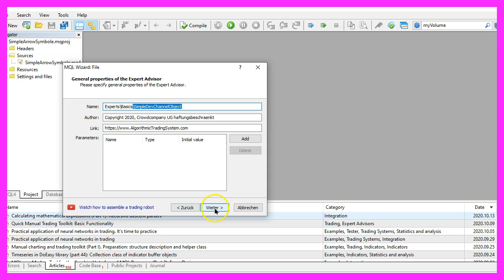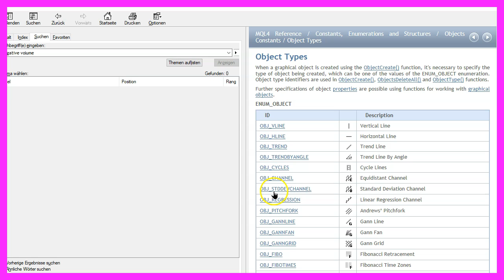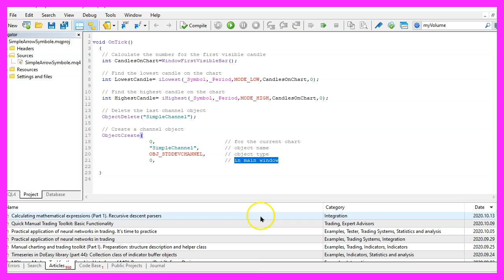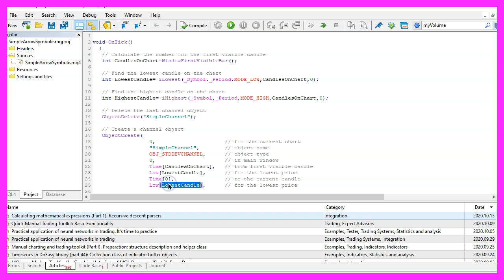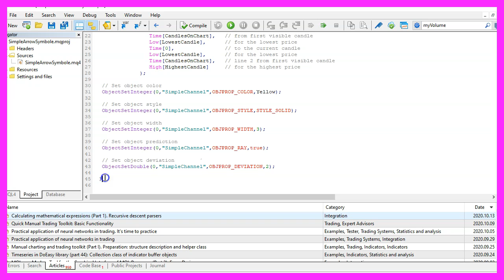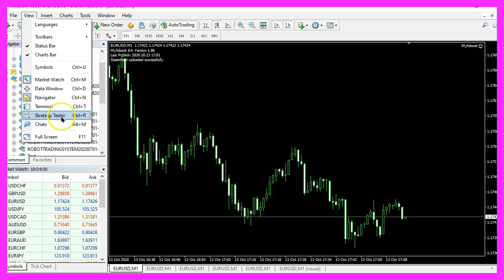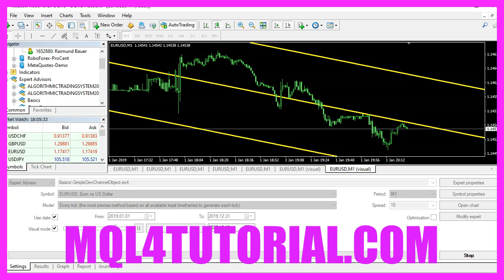MQL4 TUTORIAL BASICS - 92 SIMPLE DEVIATION CHANNEL OBJECT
With MQL4 for Metatrader4 we create a Deviation Channel object which is drawn and adjusted automatically as a trend channel directly on our Forex Chart.

In this video, we are going to create a deviation channel object like this one. So let’s find out how to do that with MQL4. To get started, please click on a little icon here or press F4 on your keyboard. Now you should see the MetaEditor window, and here you want to click on file, new file, Expert Advisor from template. Continue. I will call this file SimpleDevChannelObject. Click on continue. Continue and finish. Now you can delete everything above the OnTick function and the two comment lines here. First, we need to calculate the number of candles on the chart and to do that, we use the function WindowsFirstVisibleBar, that will return the index or the number of the first visible bar on the current chart. I also would like to know the number for the lowest candle, and we can calculate that by using iLowest for the current symbol on the chart and the currently selected period. For low prices, we use MODE_LOW, for all the candles on the chart starting with the current candle, 0.

Now let’s repeat the whole process and calculate the highest candle. That can be done by using iHighest. For the current symbol on the chart and the currently selected period, this time we use MODE_HIGH, for all the candidates on the chart. And we also start with candle 0. Now, before we create a new object, we use ObjectDelete to select the last channel object that we have created. We will not have such an object the very first time we call this function, but afterwards, we want to make sure that the former object that is called SimpleChannel will be deleted and afterwards we can draw another one. And that is done by using ObjectCreate. So let’s find out what parameters we need to fill. The first parameter is 0, that is for the current chart that we are using. The second parameter is the name of the object.

It is called SimpleChannel. The next parameter is called OBG_STDDEVCHANNEL. So let’s mark that and press F1. Here is the object type that we want to create. There are lots of different object types and when we click on this one, we see that it will create a standard deviation channel right on our chart. That’s what we want. And then the next one parameter we are telling MetaTrader to draw it on the window 0, that’s the main window with the candles. If you like to use oscillators, you know that there are things like the MACD and when you use that one, you will create a second window below the candle chart window, but we don’t want to do that. The next parameter is for the point in time, that’s here. We have date times here and values here, and I would like that the deviation channel is drawn from the point in time where the first candle on the chart is drawn.

The next parameter is for the lowest price of the lowest candle. I would like the channel to be drawn for the current candle that’s candle 0. Once again, I pass the low of the LowestCandle as a parameter here. And the second line should be drawn for all the candles on the chart. And here, I would like to have the high of the HighestCandle as a point of reference. And that’s it for the object creation. These values might not be perfect for you, so feel free to use your own values here, but it works for this simple example. Now let’s change a few values. The first one is for the color and to change that we use ObjectSetInteger for the chart ID 0, and the object that is called SimpleChannel, we want to change the property called object property color, and change it to yellow.

Let’s continue and do that again. This time we want to change the object property style and use a solid line. So we use STYLE_SOLID. The next one is for the object width. This one is called OBJPROP_WIDTH and we use 3. That will give us a thick line. Let’s add another one. This one is called ObjectSetInteger for OBJPROP_RAY. That will give us a prediction and draw the channel right into the future. And there is another one. This one is called OBJPROP_DEVIATION. Let’s set this value to 2, and that’s about it. If you have no idea what all the code here does, or if this was too fast for you, maybe you want to watch one of the other videos in this basic video series, or maybe even the premium course on our website might be interesting for you.

For now please click on the compile button or press F7 on your keyboard. I didn’t get any errors, and if this is the case, you can click on the little button here or press F4 to go back to MetaTrader. And in MetaTrader, you want to click on view, Strategy Tester or press control and R. Please pick the new file SimpleDevChannelObject.ex4, mark the option for the visual mode and start your test. Here we are. This is the deviation channel, and we see it is moving. So let’s zoom into the chart and you will see that the majority of the candles on the chart is inside of our deviation channel.